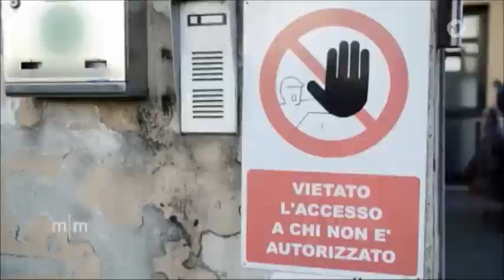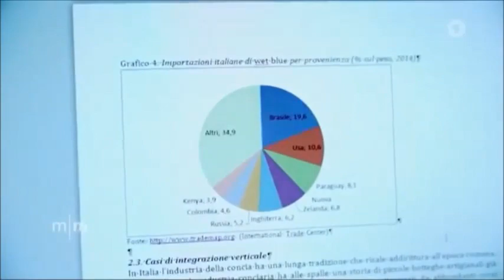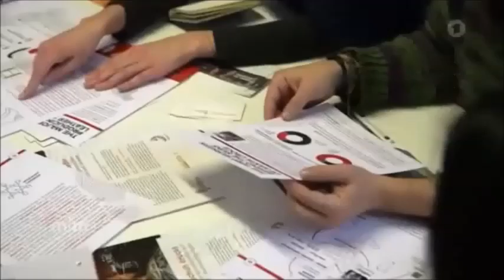ARD mittags magazin: Made in Italy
Hohe Preise und die Herkunftsbezeichnung "Made in Europe" garantieren nicht, dass Schuhe unter fairen Arbeitsbedingungen hergestellt wurden, wie dieser Ausschnitt aus dem ARD mittags magazin (5. April 2016) zeigt.